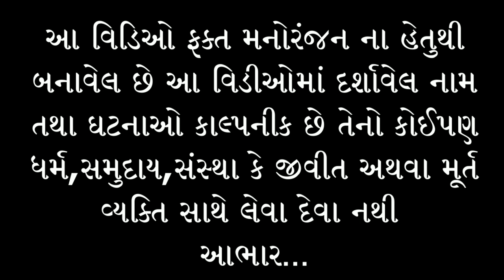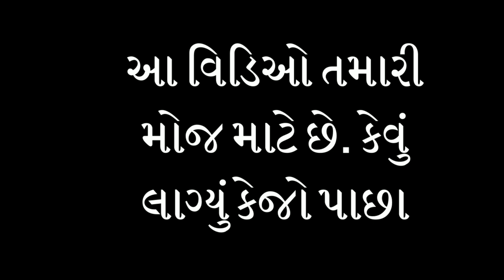કુવારા જમાઈએ સસરા સામે શું કર્યું | KUVARO JAMAI | COMEDY VIDEO#gujarati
Video Name: જમાઈએ સસરા સામે શું કર્યું || Comedy Video

Producer & Director: Rohit Thakor

Editing: Rohit Thakor

Artists: Vikokako,(Godalal), Rohit,(Budhalal) Dikuraj, Sejal Darbar,Bharati Udasi